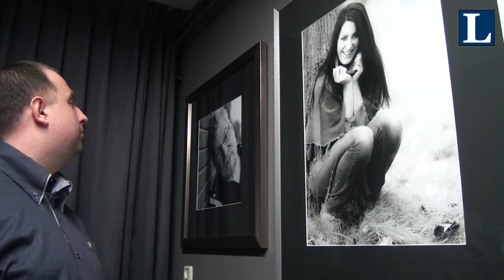In gesprek met Benny van de Werfhorst1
Benny van de Werfhorst een verhaal over zijn eerste boek en de passie voor de portretfotografie